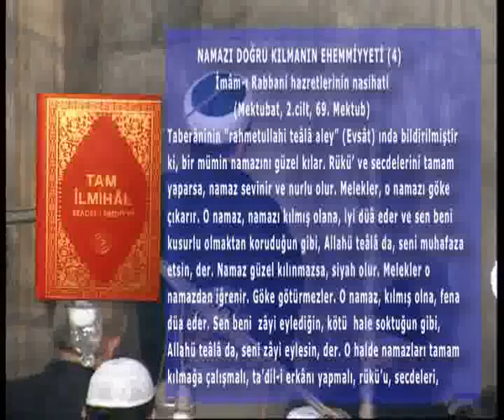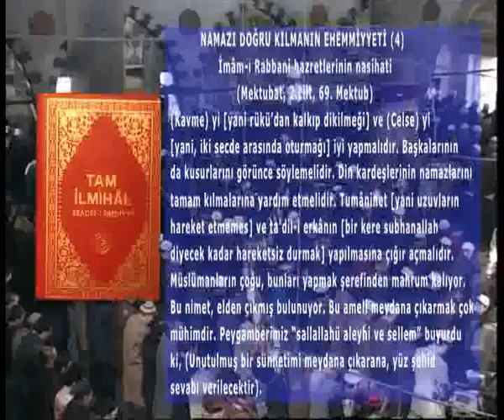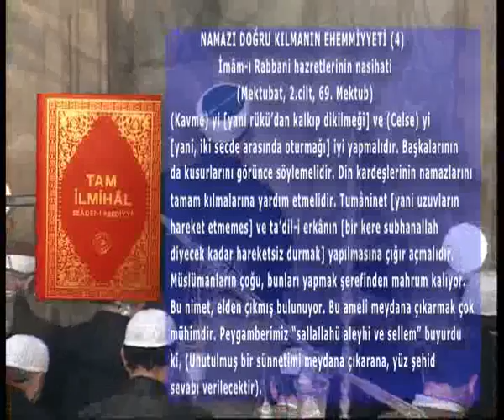namazını doğru kılmak (4) , imamı rabbani , müjdeler, secde, rüku